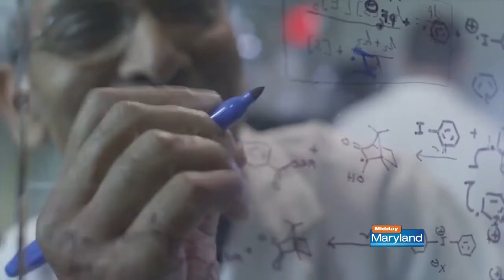Girls in STEM